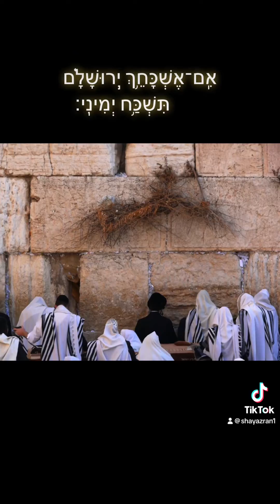Destruction of the Second Temple in 70 CE